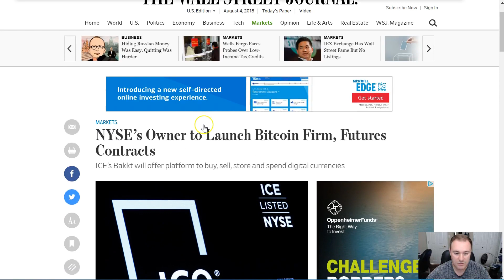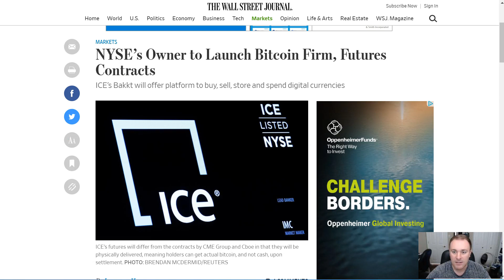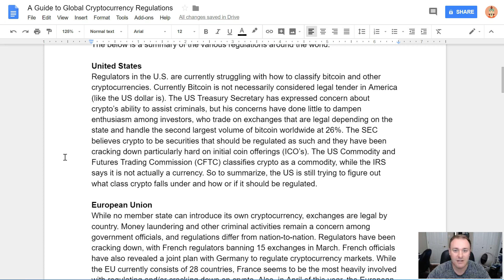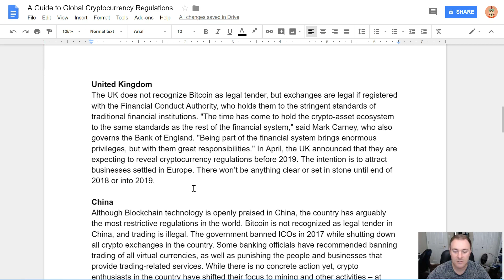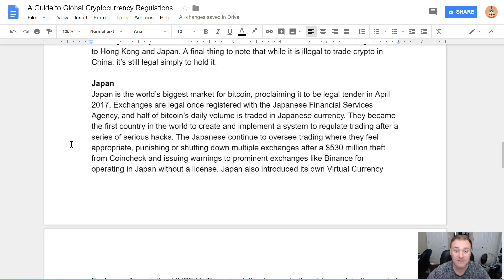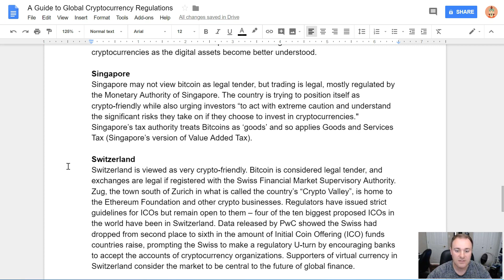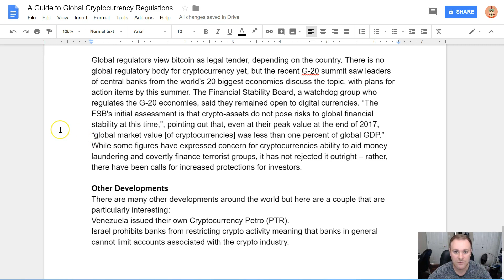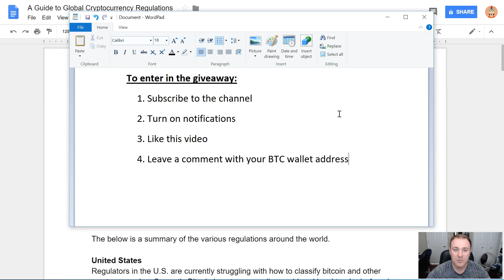Guide to Global Cryptocurrency Regulations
Cheapest Bitcoin Novelty on Amazon

free bitcoin giveaway, crypto giveaway, bitcoin giveaway, bitcoin giveaway live, is bitcoin legal